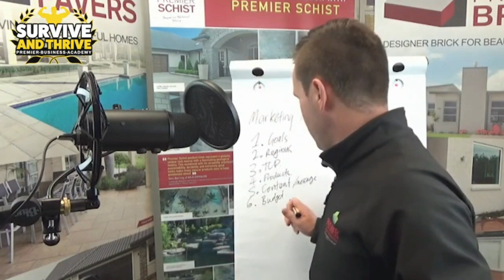Premier Business Academy | Marketing Magic #9: Marketing Budget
For more great resources and to give your business an unfair advantage go